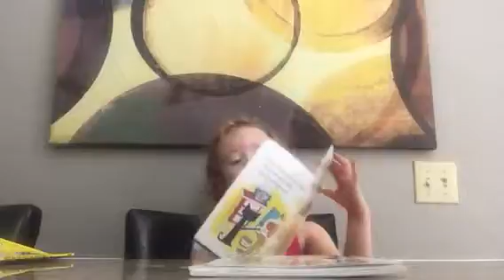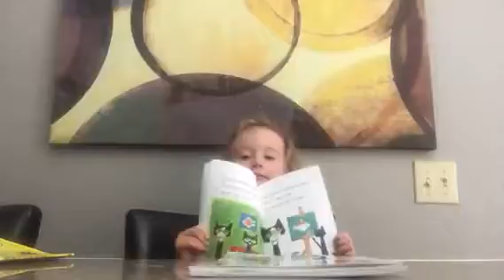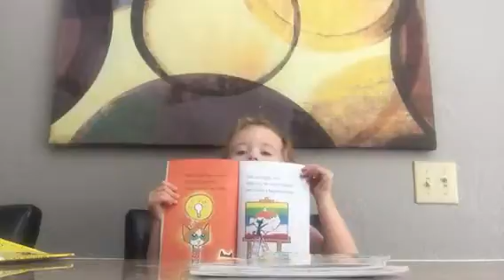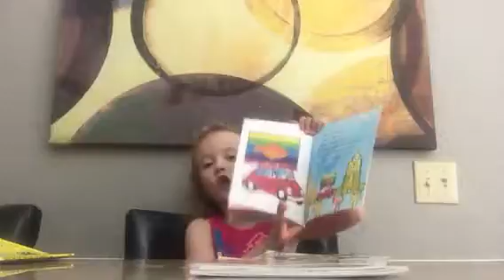Pete the cat Demi